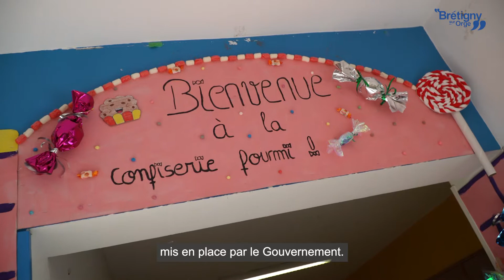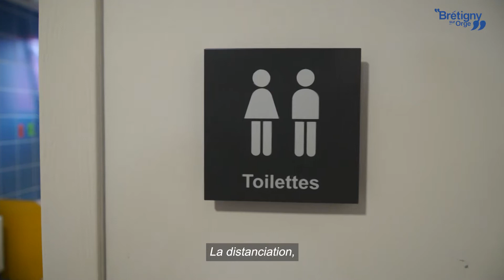Retour sur les Vacances de février à Brétigny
Depuis plusieurs mois, les agents des services Enfance et Jeunesse rivalisent d’ingéniosité pour permettre à nos jeunes Brétignolais, de la maternelle au lycée, de profiter d’activités diversifiées dans le respect des protocoles sanitaires mis en place par le Gouvernement. Focus sur les vacances de février animées au sein des structures de la Ville.